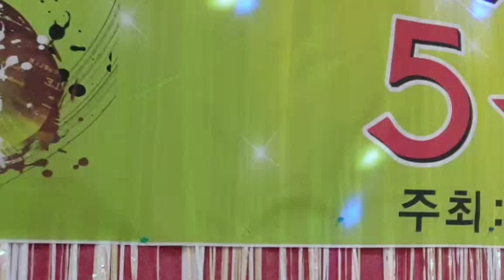누가울어(원곡:배호)/ 노래강사 현영희